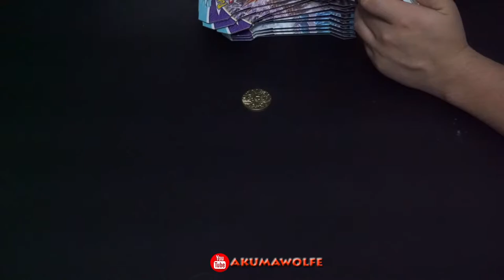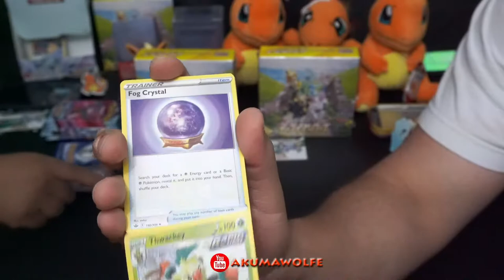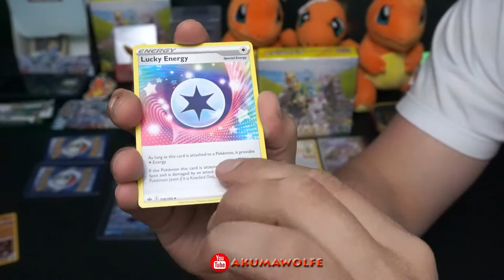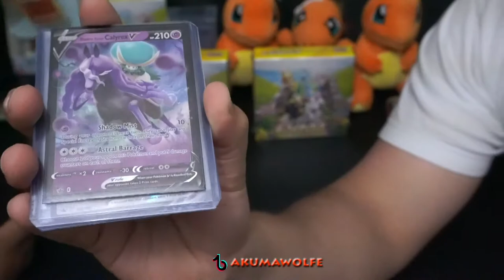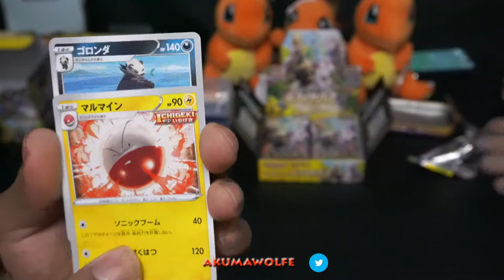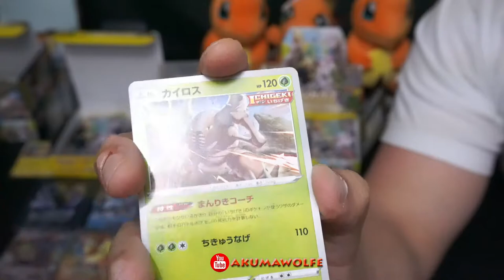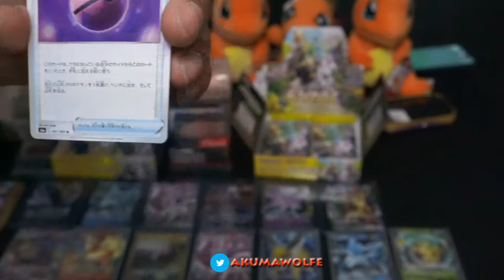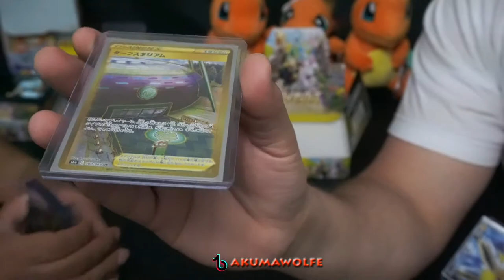Opening up Pokemon TCG! Featuring Eevee Heroes and Chilling Reign!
We got a ton of pokemon packs to open and hoping to pull some great cards! Pokemon Code cards are given to those who follow akumawolfe on twitch! If you have followed, please send me a whisper and answer our question! our question of the day is, "If we were to battle, what would be your first pokemon!" Thanks to everyone who stops by and watches our stream and those who follow! We will soon have a huge giveaway soon so don't forget to keep watching our streams and make sure you follow us for a great prize giveaway! TBA on live stream soon!